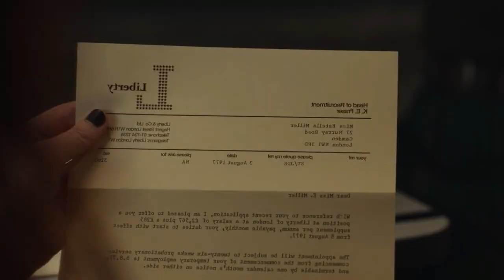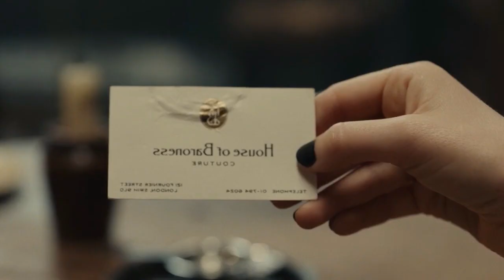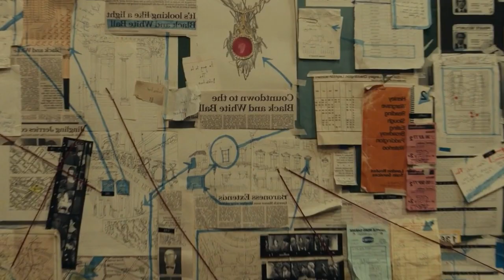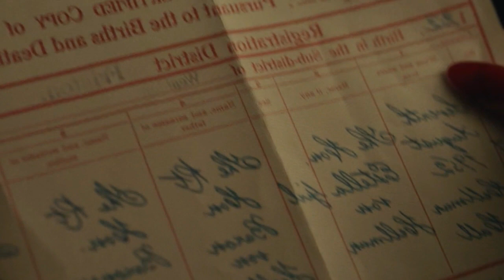بنت بتتولد نصين كل نص مختلف عن التانى ملخص فيلم Cruella كرويلا